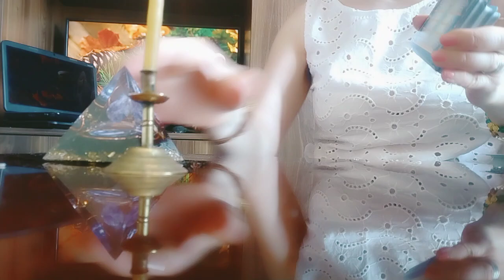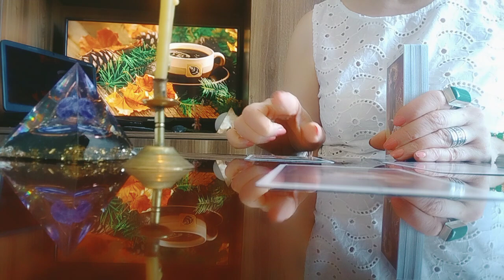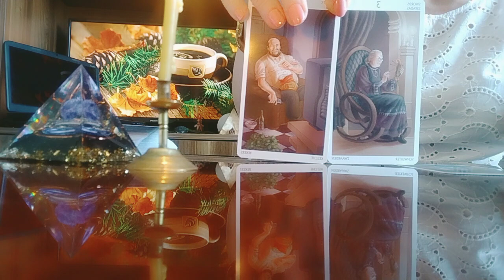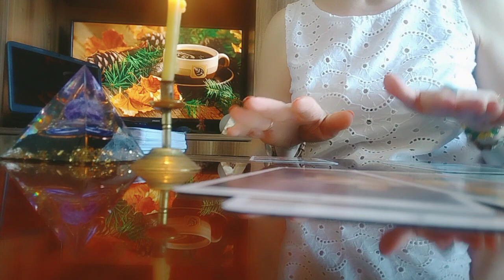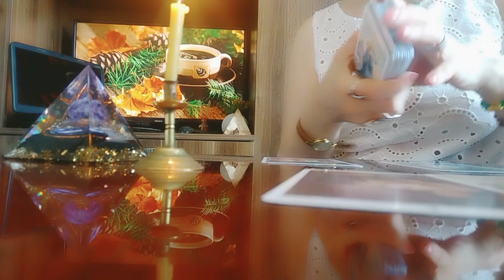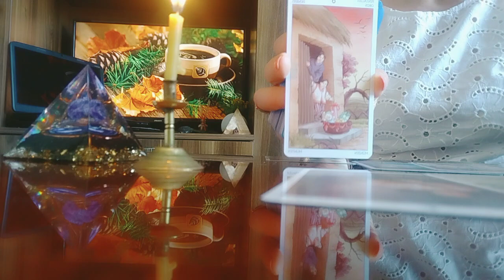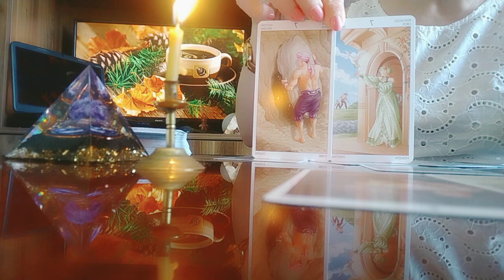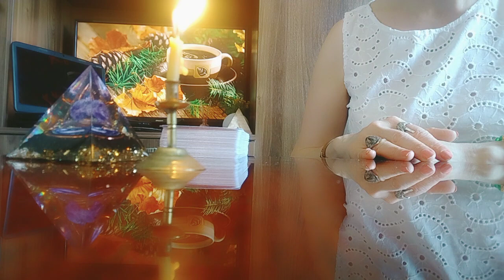რა გზას გირჩევთ ტარო, რომ აისრულოთ ოცნება?✨🕊️💃💫